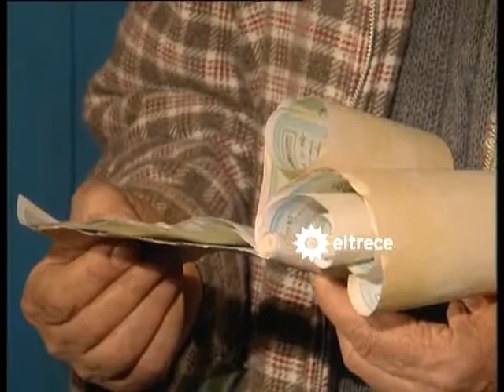01 ALEN LUZ DE LUNA woman in fur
The lovely Silvia Montanari with a fur fox headband in "Alén, luz de luna" (1996)